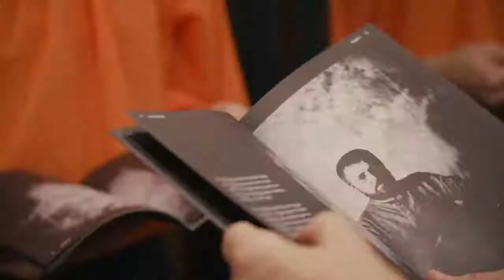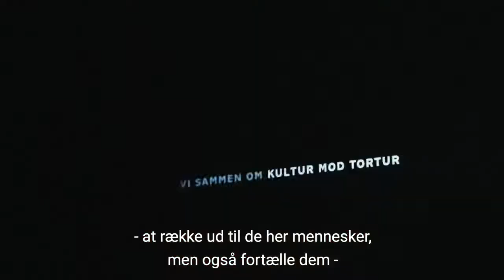SILENT NOISE PÅ DET KONGELIGE TEATERS GAMLE SCENE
Det var en oplevelse, der gik lige i maven, da Silent Noise i lørdags blev opført på Det Kongelige Teaters Gamle Scene.
Genoplev den rørende koncertoplevelse og hør DIGNITYs direktør Rasmus Grue Christensen, Jan Grarup og Sara Omar beskrive aftenen og nogle tanker bag det barske værk.